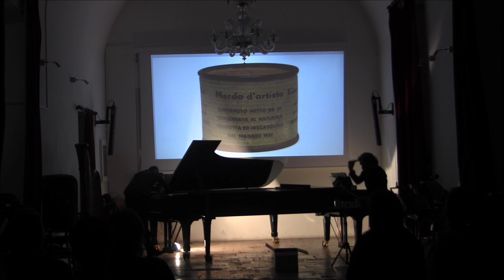Masone Lo Curto I Sheet of Shit Excerpt 1 I Gianni Lenoci e Domenico Di Leo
Masone Lo Curto (1947? - vivente?)
Sheet of Shit

Azione scenico/sonora per due pianisti/performer
dedicata a Piero Manzoni, 1963

Excerpt 1
Gianni Lenoci e Domenico Di Leo, pianoforti, voce e corpi sonori

Registrazione effettuata nel corso di
Italian Mavericks. Gli irregolari della musica italiana

Conservatorio Statale di Musica Nino Rota
Monopoli (Bari), Italia